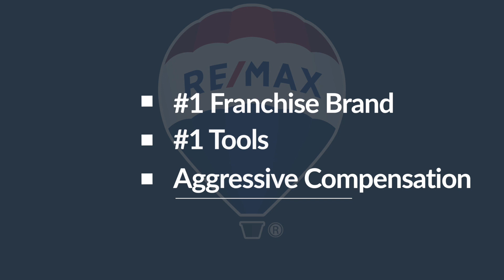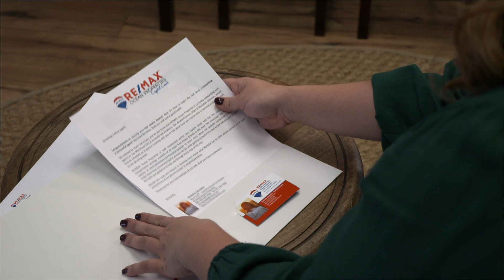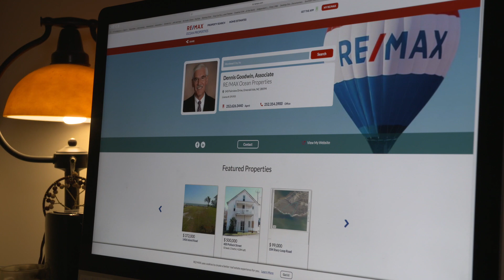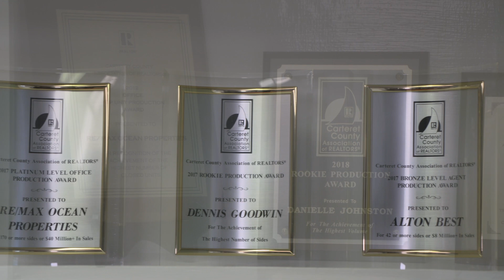RE/MAX Ocean Properties is Continuing to Grow!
RE/MAX Ocean Properties is seeking career driven agents and is excited to be expanding our team! We would love to talk with you about how joining the RE/MAX family will help you exponentially grow you Real Estate Business with two offices conveniently located in Morehead City and Emerald Isle!

or reach out to Matt & Meredith Johnson - Broker/Owner, to learn more about our growing brand!